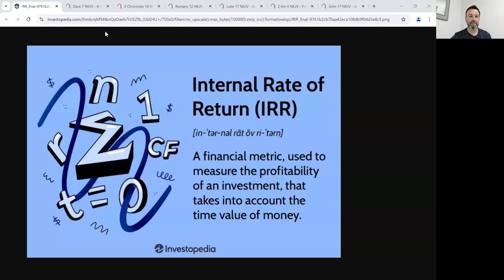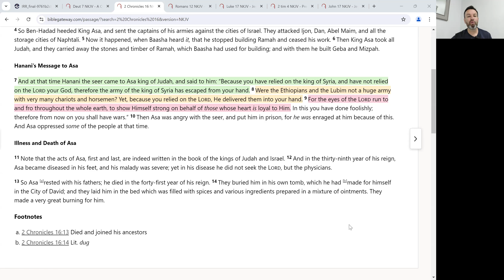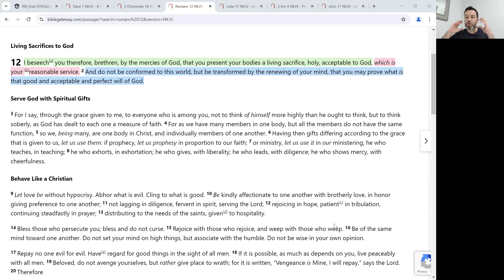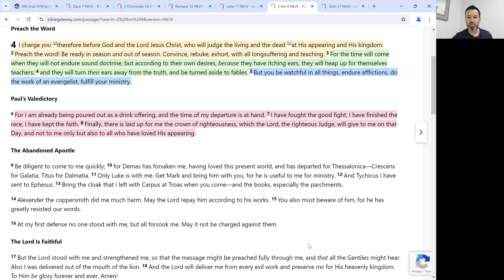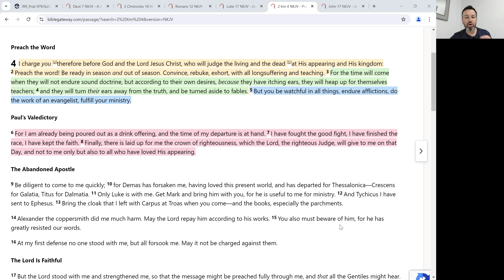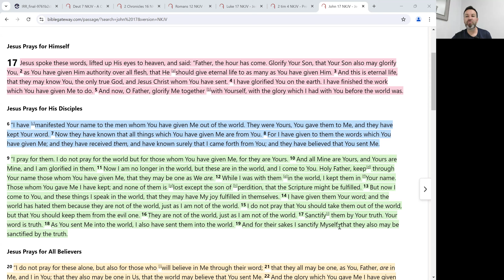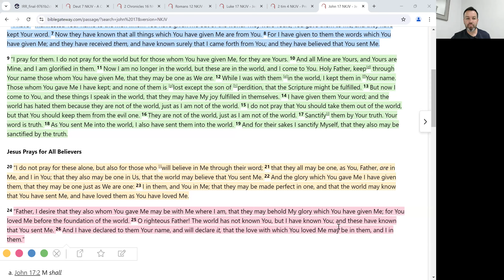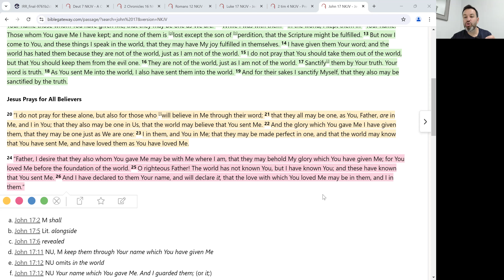What is your Eternal Rate of Return?